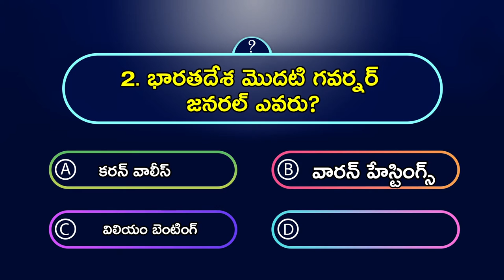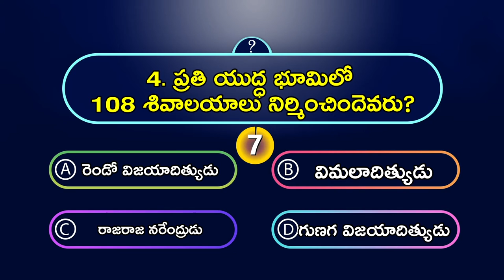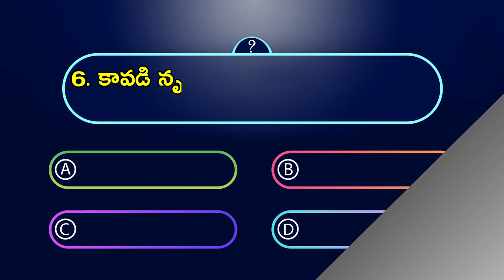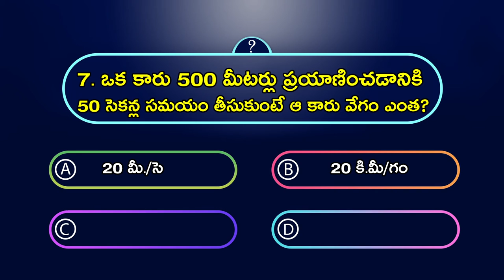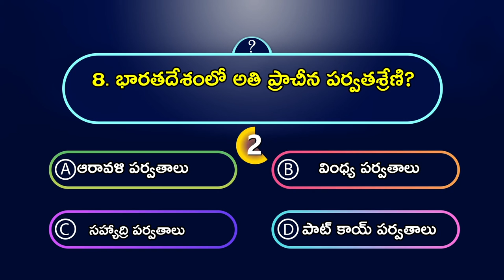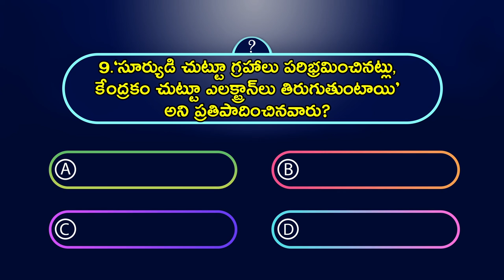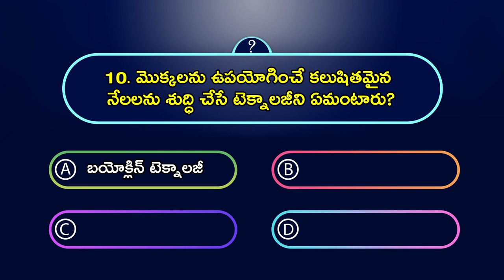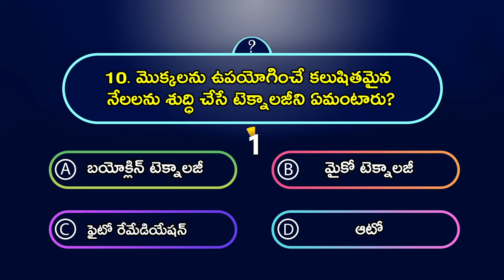భారతదేశ మొదటి గవర్నర్ జనరల్ ఎవరు? | general knowledge | current affairs | GK